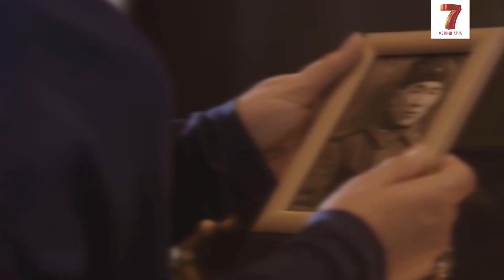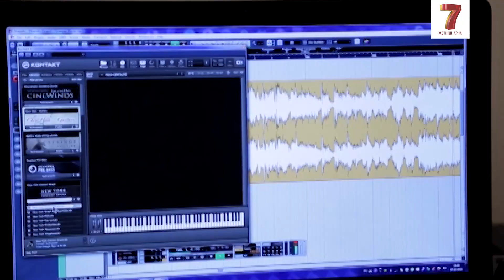Жеңіс Ысқақова: Ер мінезді болғаныммен, жүрегім өте нәзік | Жан сырым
Жеңіс Ысқақова – қазақ эстрадасында өзіндік қолтаңбасы бар тәжірибелі әнші. Ал өмірде сүйікті жар, бақытты ана. «Жан сырым» бағдарламасында өнер иесі өміріндегі жеңістері мен жеңілістері жайлы сыр шертеді. Сондай-ақ үлкен өкінішімен бөлісіп, бұйырмаған бақыты туралы да айтып берді.

«5:32» сериал актерлерімен сұхбат: